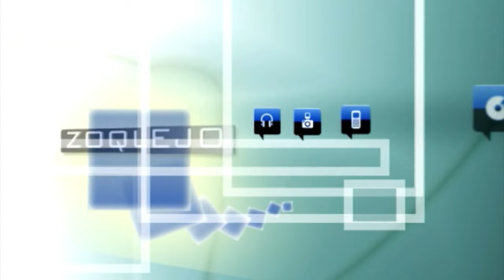Julio Michel: "Titirimundi es un vendaval de ilusión que invade la ciudad durante unos días"